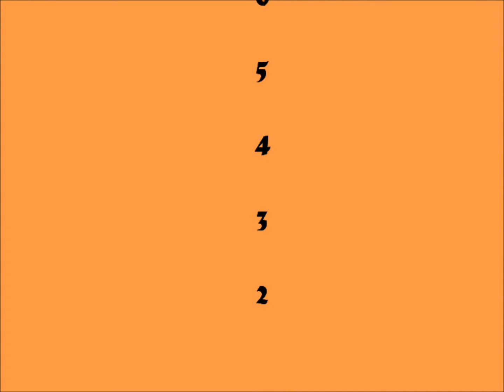Nathan and Dad Cards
card video